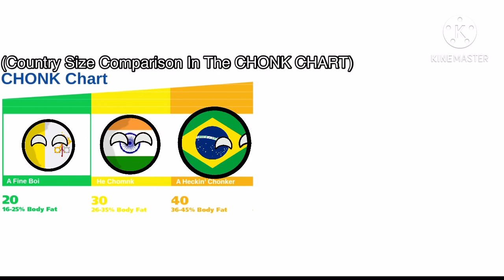Countryballs Meme Compilation - Countryball Animation